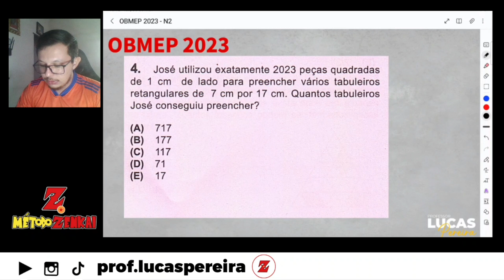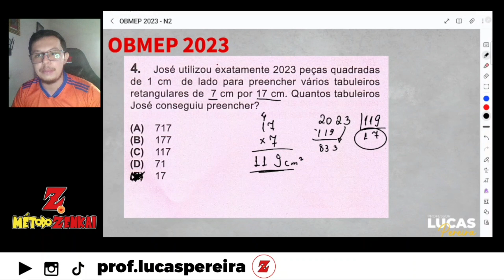🟣 OBMEP 2023 - Nível 2 - Questão 04 🟣 José utilizou exatamente 2023 peças quadradas de 1 cm de lado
Adquira o Preparatório com todas as aulas, lives gravadas e materiais para download:

Questão: OBMEP 2023 | 1° Fase | Nível 2

José utilizou exatamente 2023 peças quadradas de 1 cm de lado para preencher vários tabuleiros retangulares de 7 cm por 17 cm. Quantos tabuleiros José conseguiu preencher?